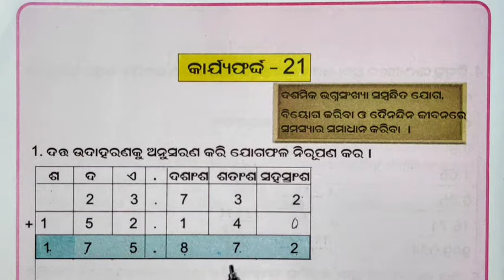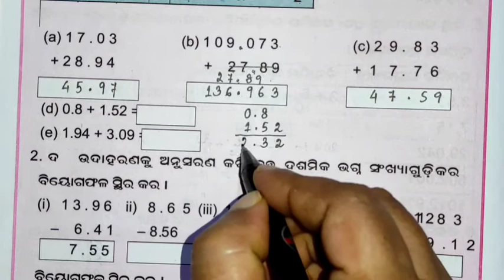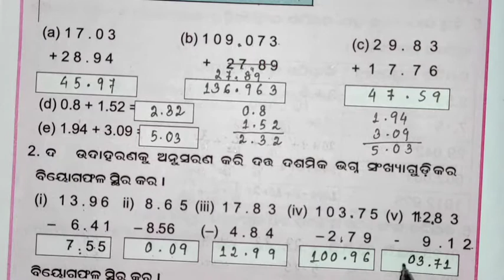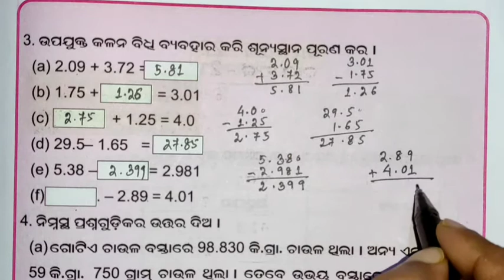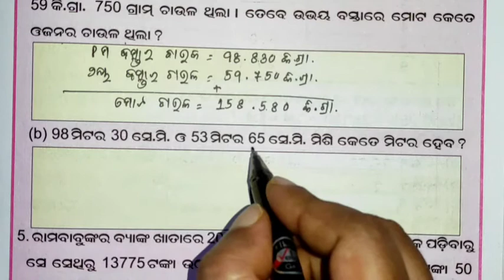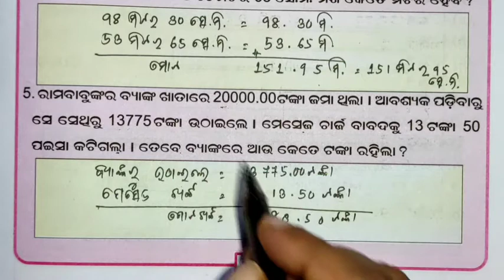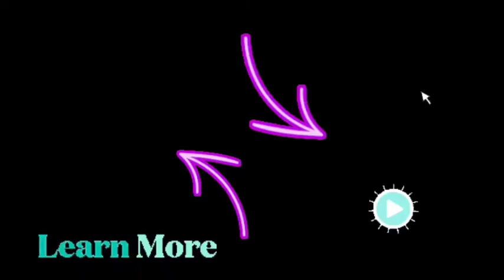Utthan2021-22 || CLASS 7 || ODIAMEDIUM || କାର୍ଯ୍ୟଫର୍ଦ୍ଦ - ୨୧